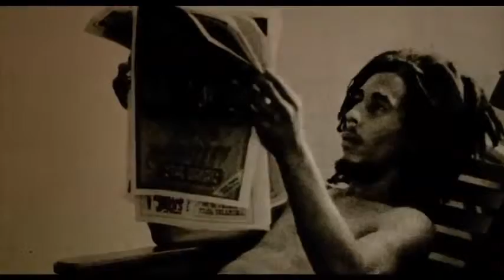Marley_Trailer ita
Merley...

potrai cimentarti con il gioco per veri appassionati...